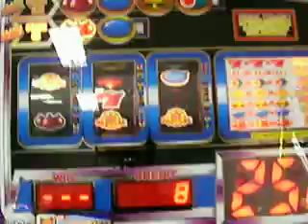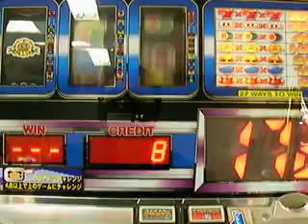REEL MAGIC ( JPM 1998? )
Fruit machine (Japanese version)
during reel magic feature